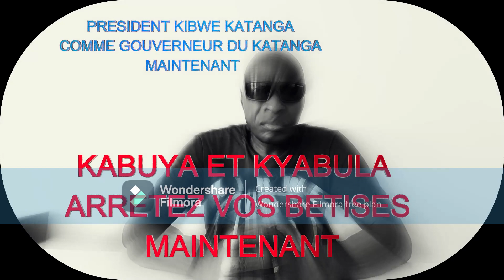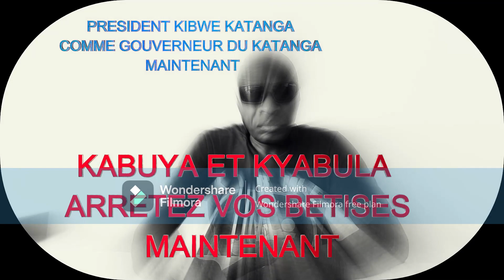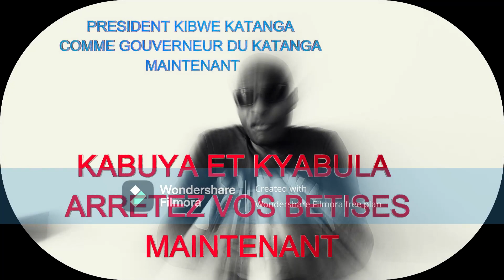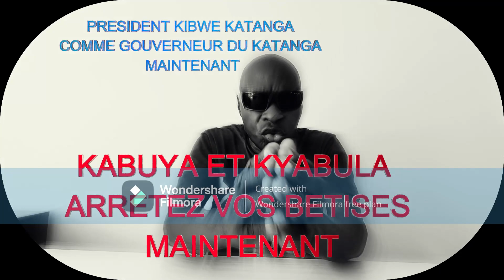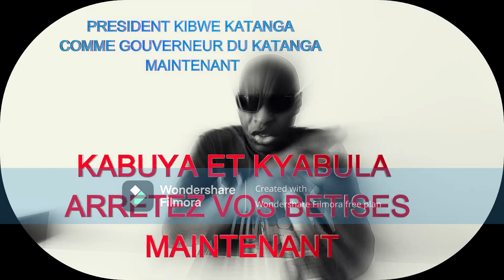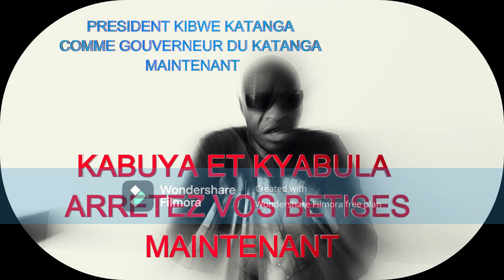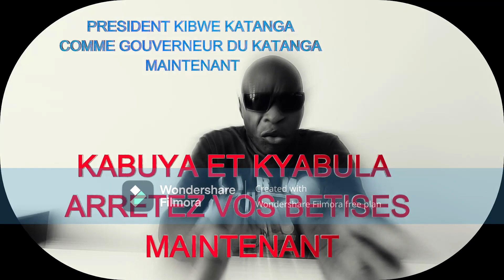AUGUSTIN KABUYA ET JACQUES KYABULA